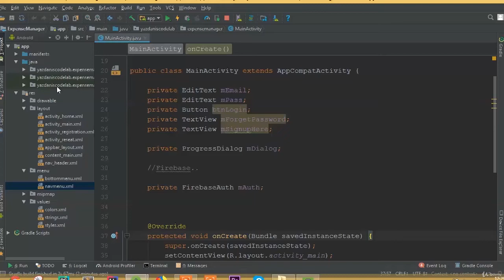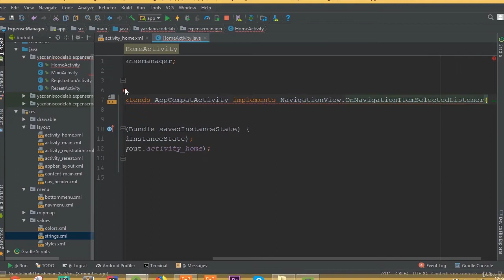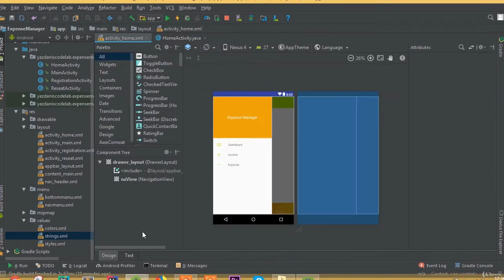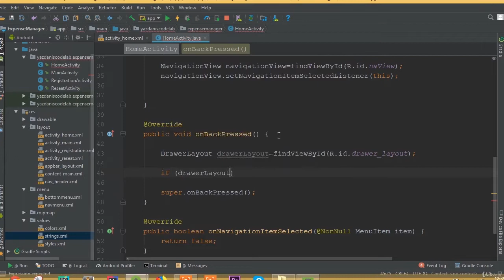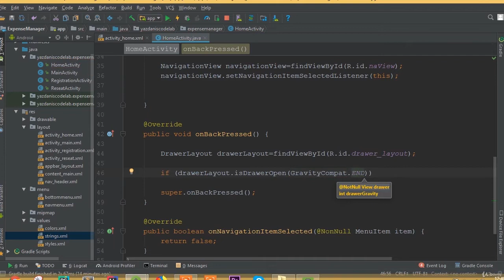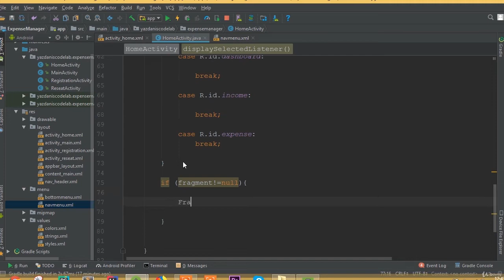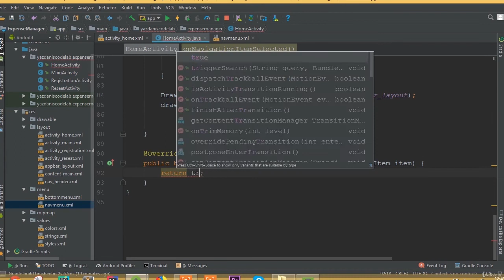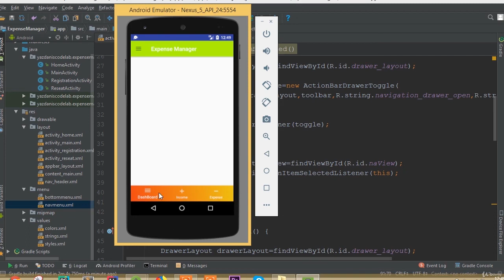Expense Manager App - Part 10 | Implement Navigation Drawer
In this tutorial,  we will learn how to Implement Navigation Drawer